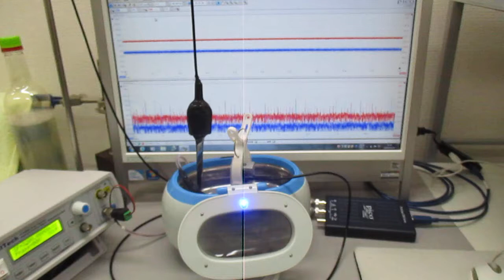オリジナル超音波実験（発振制御技術） Ultrasonic-labo